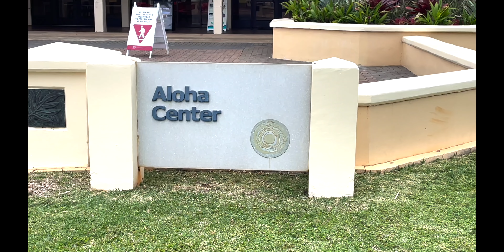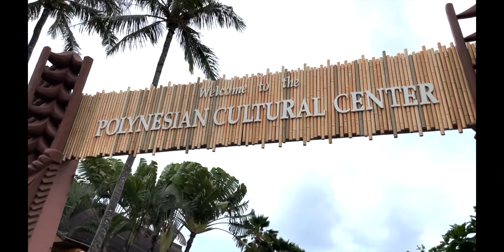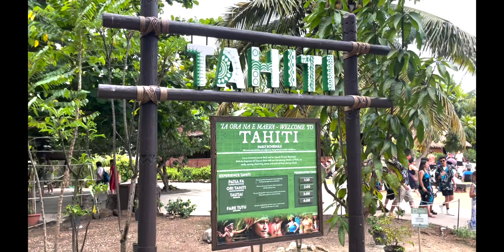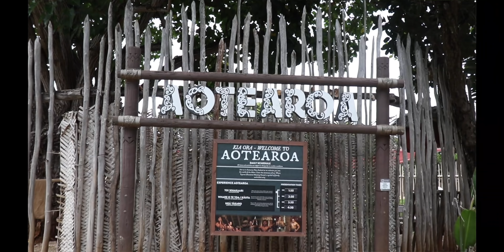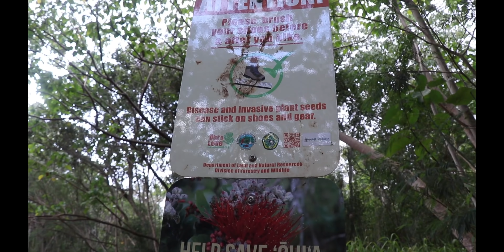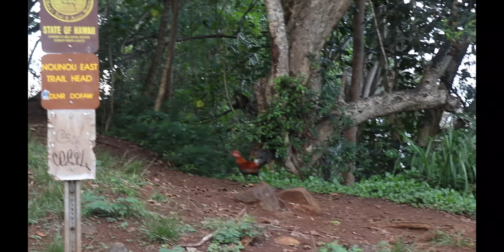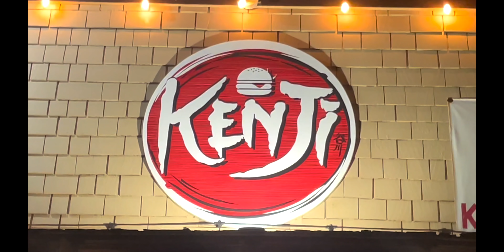He got the Coolest, COLLEGE DREAM JOB! Saying Goodbye- almost 5,000 Miles Away!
This is a dream job for a college student!Jackson gets a job with the BEST COMPANY in HAWAII!! Find out where and what he will be doing! And... Tyson scares Mom so badly when he gets WAYYYY to close to the edge of the CLIFF!

Send us a letter to:
Sunshine Mafia